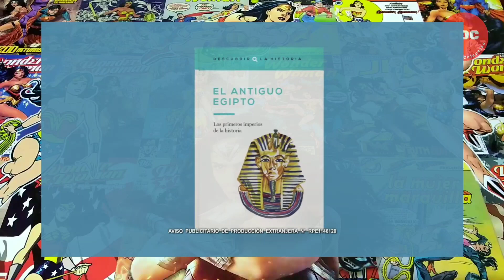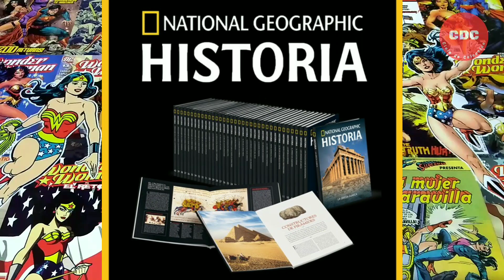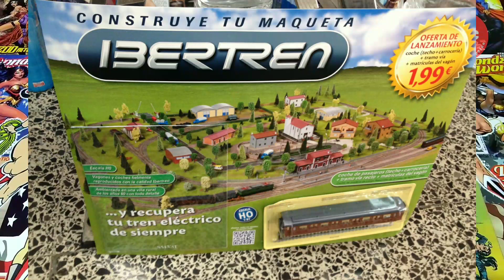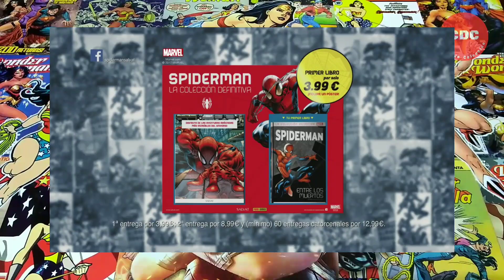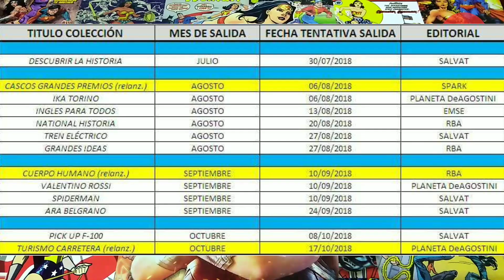Noticias Nuevas Colecciones - Tren Electrico - Spiderman - Torino y Mas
Imagen del Torino cortecia de: elrincondelcoleccionistaargentino.blogspot.com